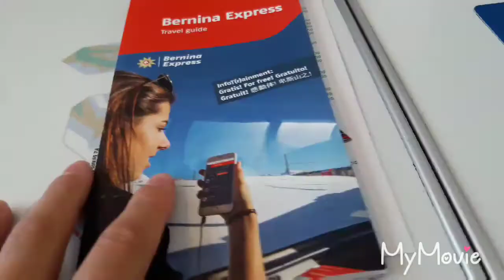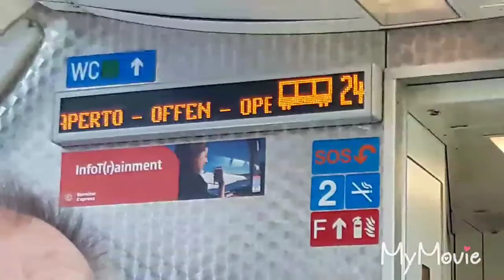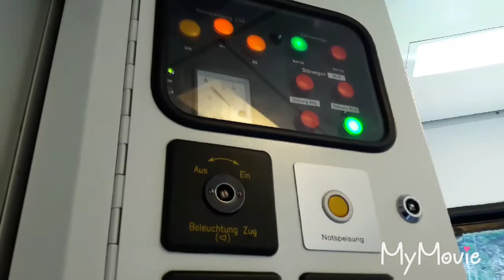TRIP REPORT| Bernina Express Tirano(Italy) - St Moritz(Switzerland)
Hello and welcome to another trip report, on one of the most scenic, historic Trains in the World, also one of the slowest, so you can capture the View. We start of in Tirano, Italy, cross the Italian Swiss Boarder, and then into the Swiss Alps and reaching an altitude of 8,550 Feet! It was about 2h 30m long, and worth every Penny. We ended up in St Moritz, Switzerland.

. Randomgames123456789